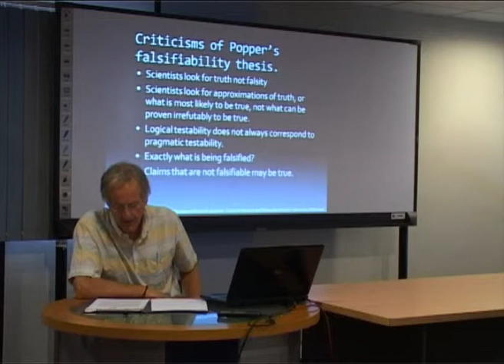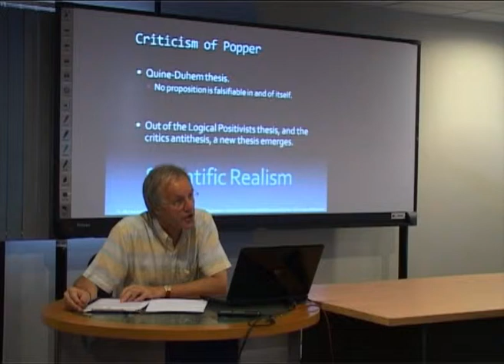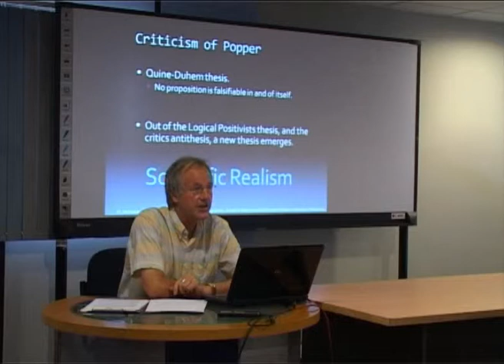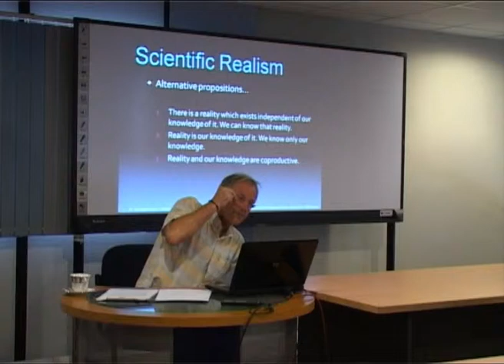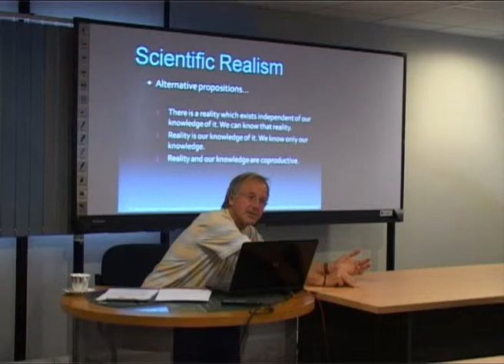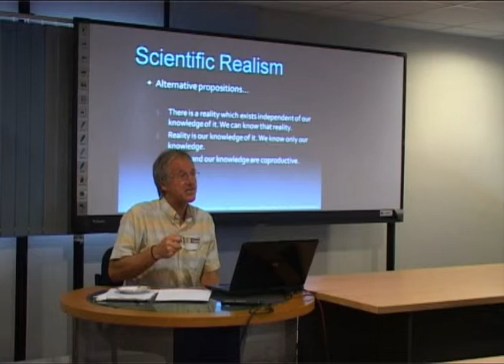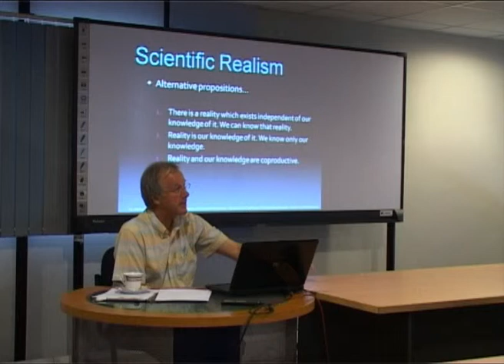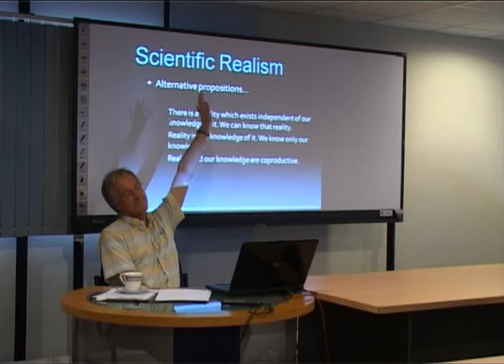Philosophy of Science by Dr. Michael Arnold Day04 - Clip03